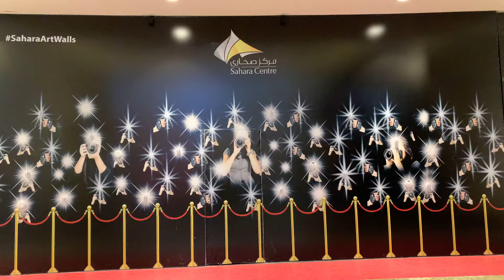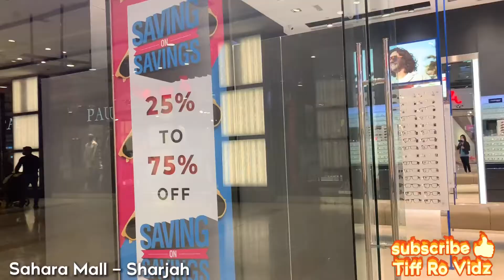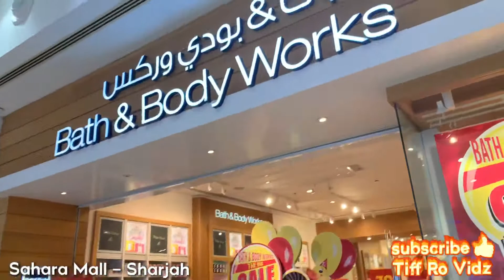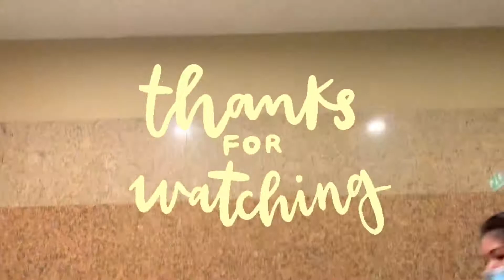Shopping in Sahara Mall - Sharjah | Family Bonding 2021 | Vlog #30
Sahara Centre is a major landmark in Sharjah and a vibrant shopping and entertainment destination in the cultural capital of the UAE. Strategically located on the Dubai – Sharjah Border. More than just a mall, this centre offers a great mix of shopping, dining and entertainment options. Bring the entire family for a fun-packed day. Sahara Centre.